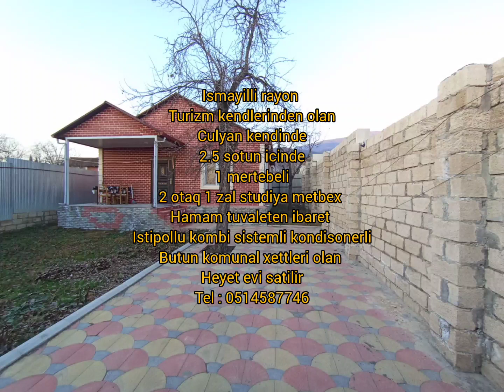Ismayilli rayonu Culyan kendinde heyet evi satilir